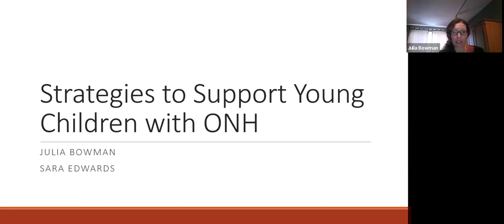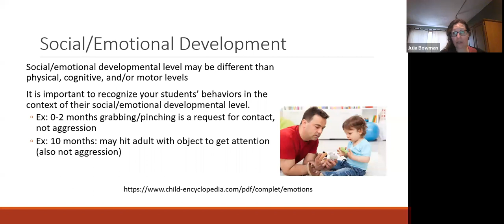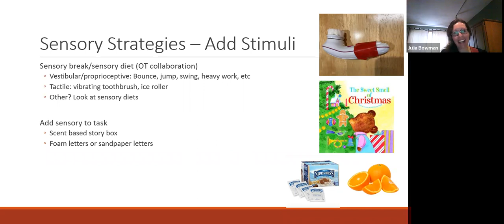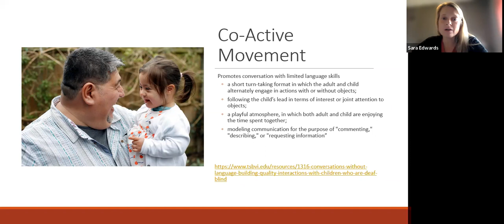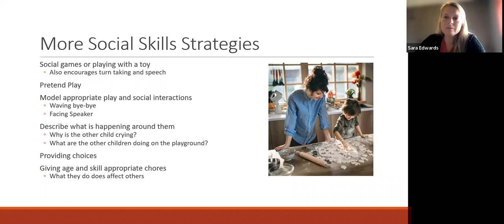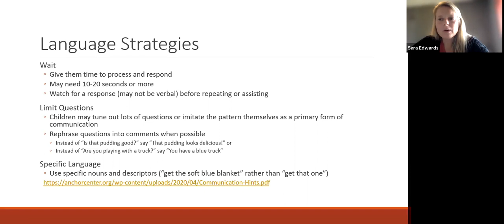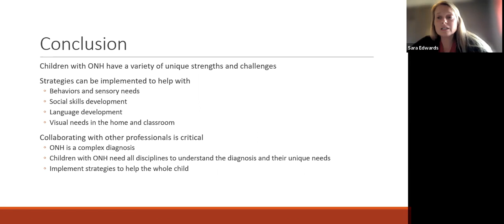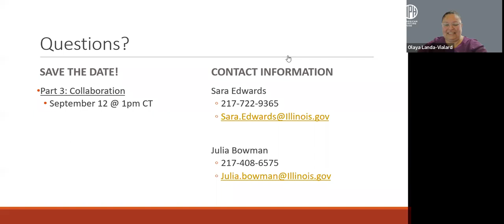ONH 101: Strategies for Students with ONH in the Home and Classroom (Part 2)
Optic Nerve Hypoplasia (ONH) can be a complex visual impairment as it can affect many facets of an individual’s daily life and growth. Students with ONH may face challenges in the sensory, language, social skills, and vision domains. There are a variety of strategies however that may be implemented to help them be active learners and participants throughout their day in the home and/or classroom. The presenters in this presentation will share multiple strategies that educators and caregivers can incorporate to fulfill what the student with ONH needs in order to be able to learn. The goal of incorporating ONH strategies shared in this workshop is to empower students with ONH of all ages and abilities to be as independent and an active learner as much as possible.

Instructor: Sara Edwards

Instructor’s Title: Educator

Instructor: Julia Bowman

Instructor’s Title: Educator

Primary Core or ECC Area: Compensatory

Target Audience: Educators and Caregivers

Lesson Plan Goal:  The webinar will focus on a variety of strategies that can be used with children with ONH of all ages and abilities in the home and classroom.

Learning Objectives:

The participant will identify three areas of development of which strategies were shared.

The participant will identify three specific strategies identified that may be implemented with a child with ONH in the home or in the classroom.

The participant will identify two visual strategies that should be implemented to help a child with ONH in the home and in the classroom.

The participant will review the importance of incorporating strategies for behavior, sensory, language, social skills, and vision while teaching students with ONH in the home and in the classroom.